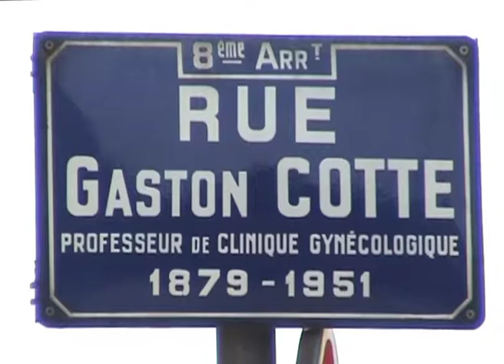La rue Gaston Cotte (2008) dans "Lyon, autopsie d'une grande ville" (2002-2013) de Gérard Courant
La rue Gaston Cotte à Lyon dans le film "Lyon, autopsie d'une grande ville (Inventaire des rues du 8ème arrondissement)" (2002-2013), conçu, réalisé et produit par Gérard Courant.
Tourné le 31 juillet 2008 à Lyon (France).